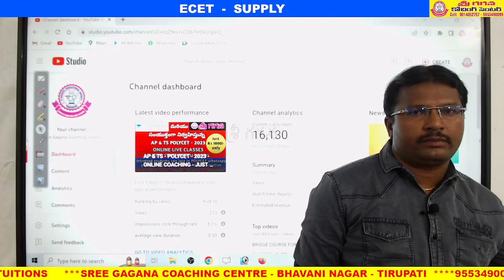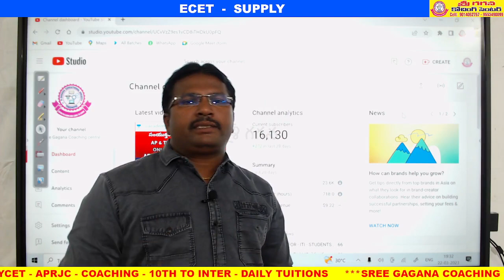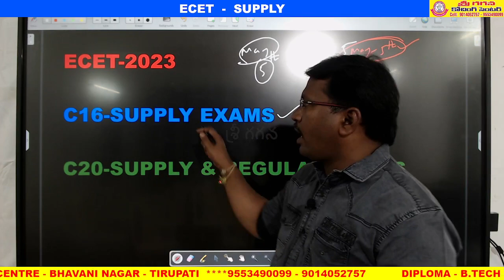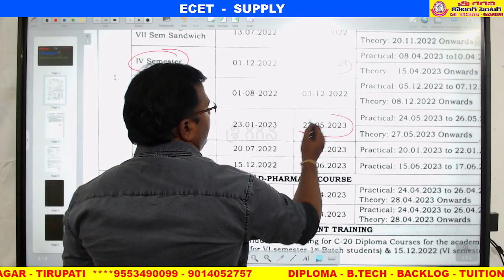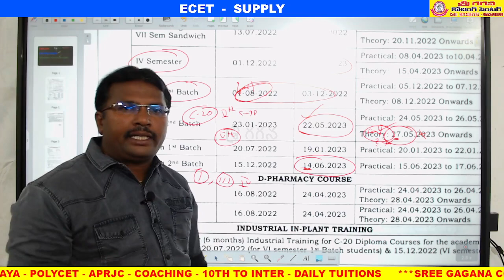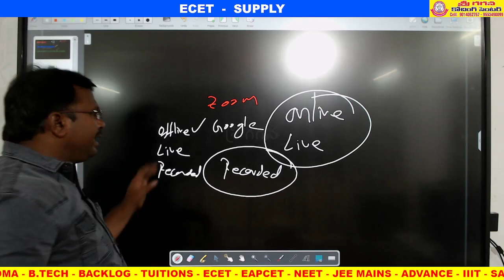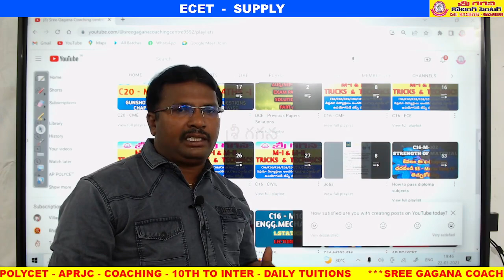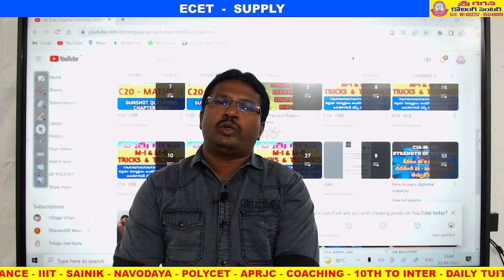C16 & C20 - 1st year - 3rd - 4th & 5th Sem - SUPPLY & REGULAR Exams # ECET-2023 - ENTRANCE EXAM